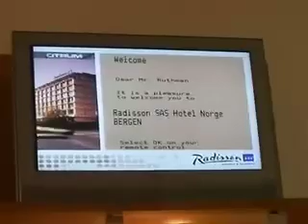Arriving in Bergen, Norway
The car ride into Bergen and a look at our Radisson hotel room in the city center.
- Anne Ruthmann